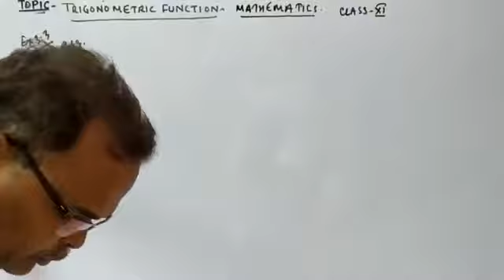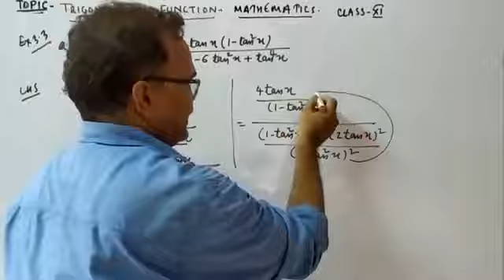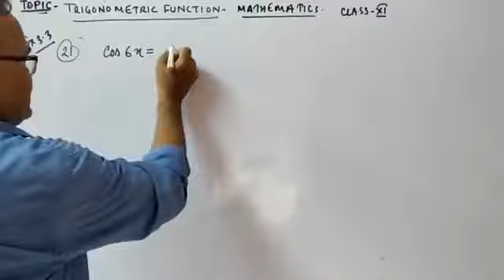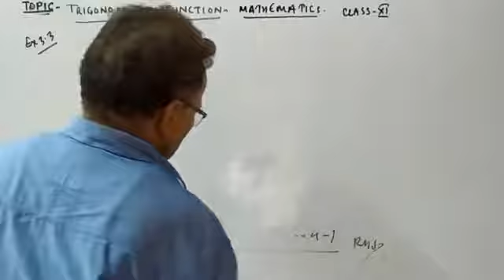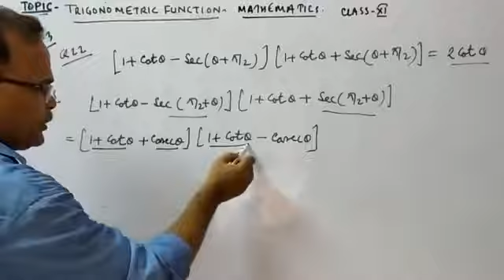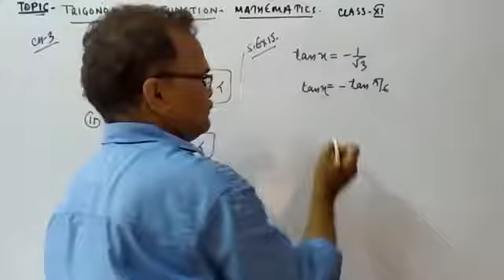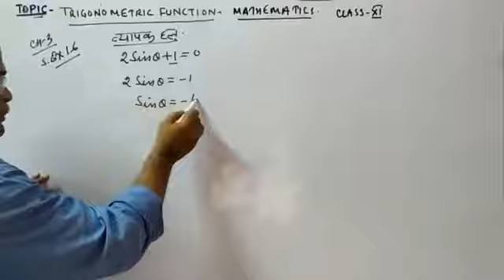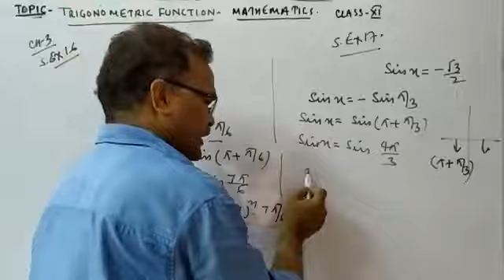कक्षा- 11 गणित त्रिकोणमितीय फलन प्रश्नवाली-3 .3 प्रश्न- 19 से 22